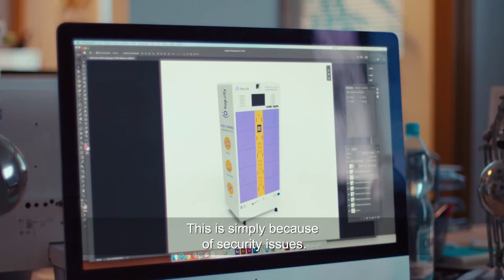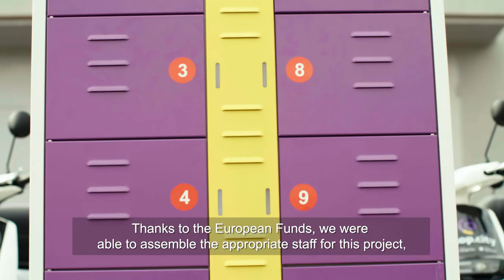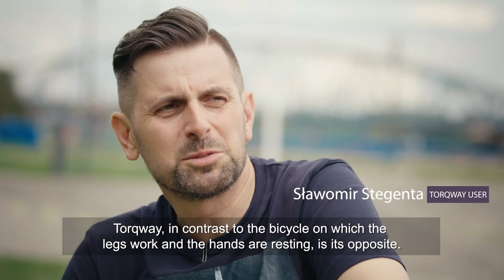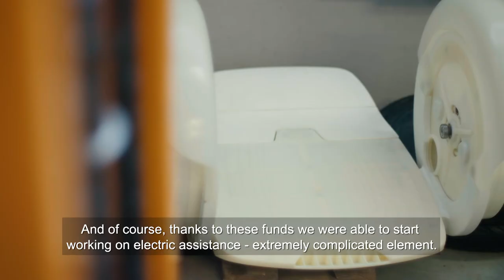Poland is changing - Ep. 7 – Electromobility - ENGLISH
The seventh episode of Poland is Changing will introduce us to the topic of electromobility. Electric vehicles are gaining popularity fast. To meet the rising interest Torqway from Toruń works on an innovative combination of electric scoter and exercise device. It focuses on older customers who will be able to incorporate fun into their exercise.

The second project featured in the episode tries to solve the problem of charging electric vehicles. Bateriomat produced by HopCity soon could be used as “gas stations” for electric vehicles. Users will be able to quickly swap empty batteries for charged one or simply charge their vehicle.